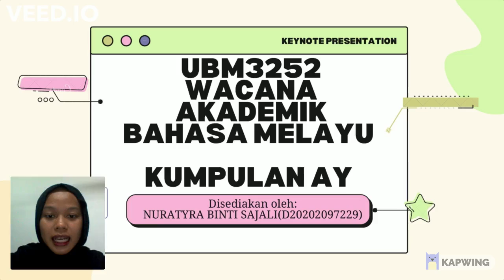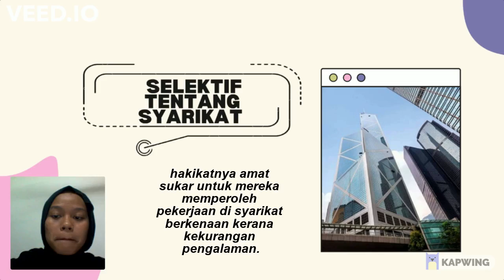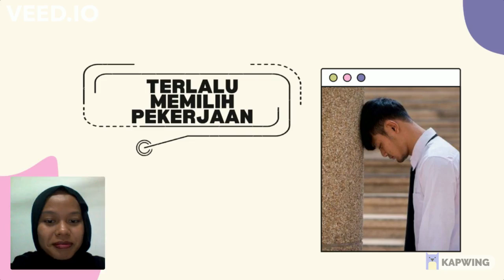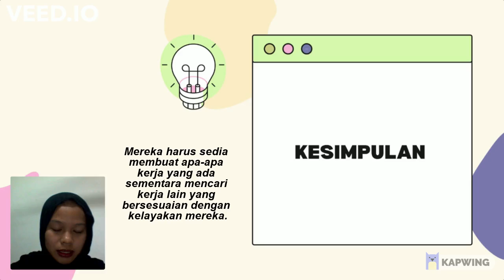PEMBENTANGAN VIDEO PUNCA-PUNCA PENGANGGURAN DI KALANGAN SISWAZAH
PEMBENTANGAN VIDEO KUMPULAN AY
UBM3252 WACANA AKADEMIK BAHASA MELAYU
BERTAJUK PUNCA-PUNCA PENGANGGURAN DI KALANGAN SISWAZAH

NURATYRA BINTI SAJALI
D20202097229